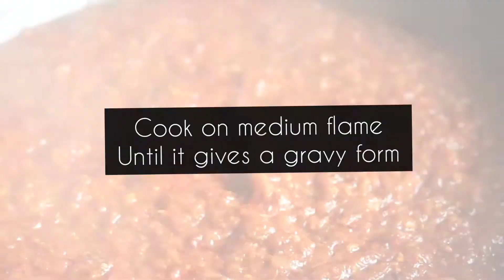How to make Chicken baryani|Baryani recipe at home| Cooking with rida asif